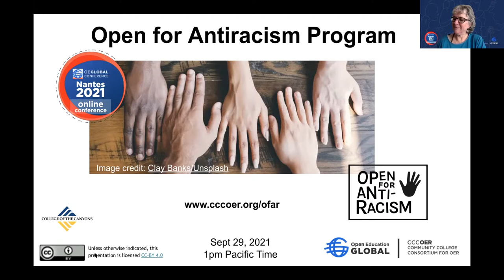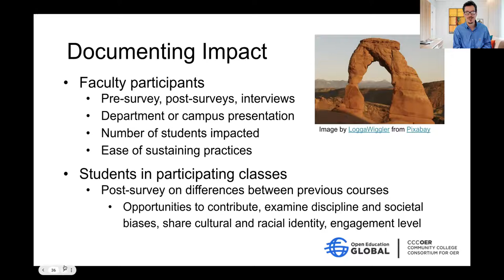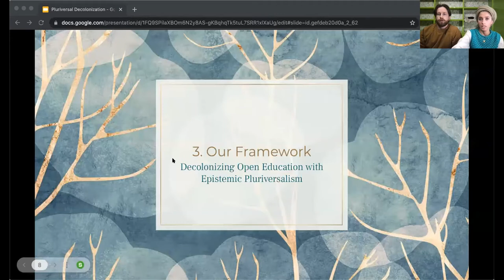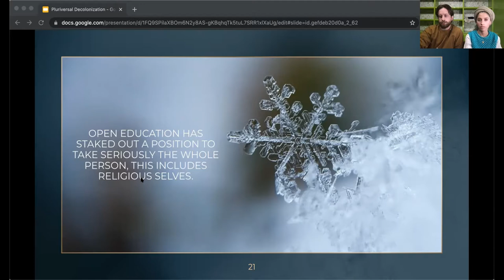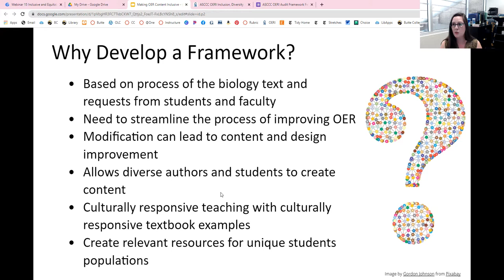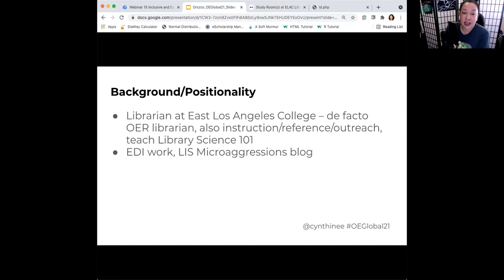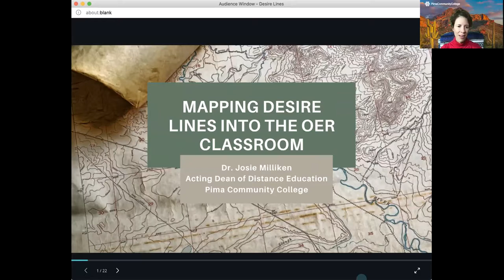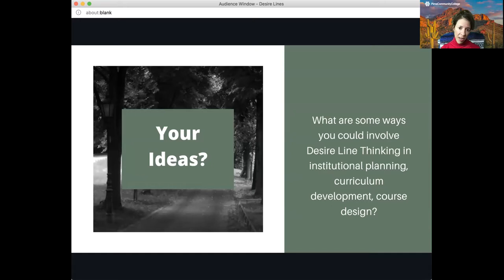OEGlobal 2021 Webinar 15 Inclusive and Equitable OER